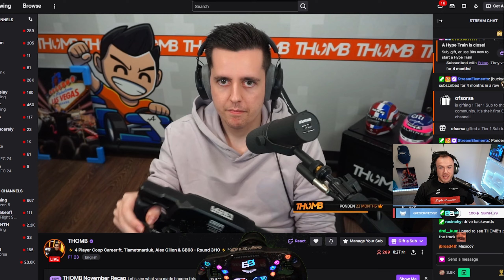How NOT to Race Against 110 AI on F1 23. 4 Player Career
So much damage in one race, lessons to be learned here in fighting the AI! We bounced back by playing the team game.

Teammate: @AlexGillon
Rivals: @Tiametmarduk & @THOMB
Thumbnail artist: @gigachadcheco